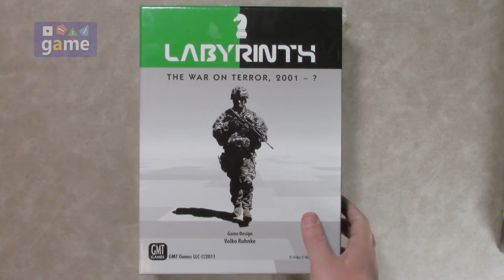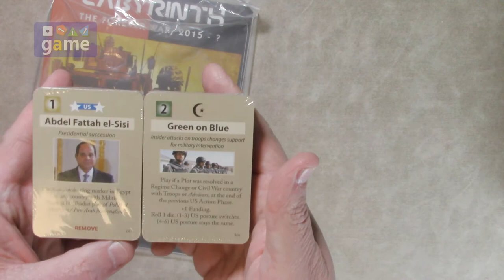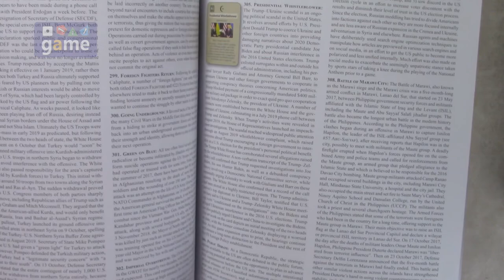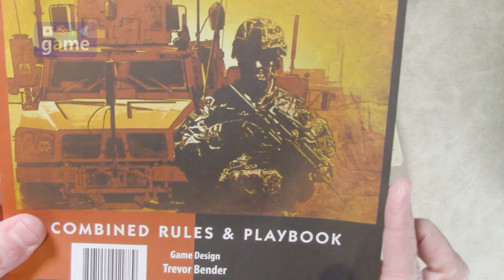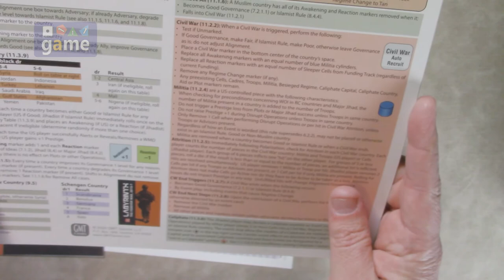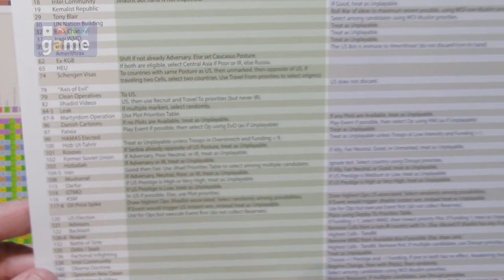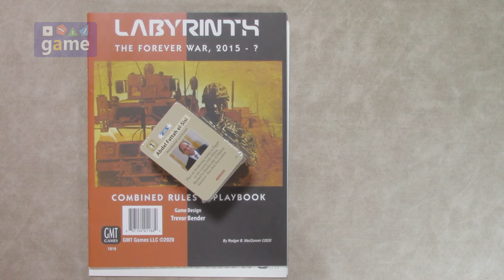Labyrinth: The Forever War 2015-? || unboxing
USA: Are we there yet?
Jihadist: No.
Jihadist: No.
Jihadist: No.
Jihadist: No.
Jihadist: No.
USA: Wow... this war is going on FOREVER!

And now you too can enjoy the infinity of war (sorry, different IP) with GMT Games latest expansion Labyrinth: The Forever War (2015-?) for, of course, Labyrinth.  Explore the contents of this murky bag of goodness (and badness) as I unbox/unbag/unmask it.